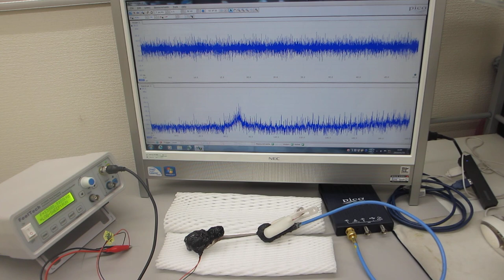メガヘルツの超音波発振制御プローブを評価する実験（超音波システム研究所）